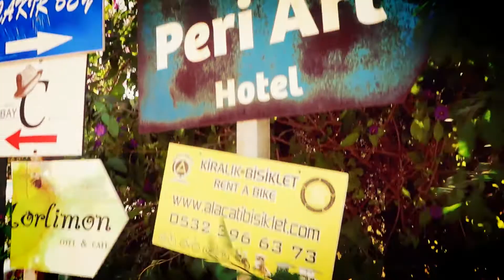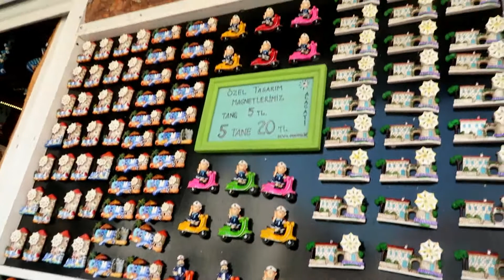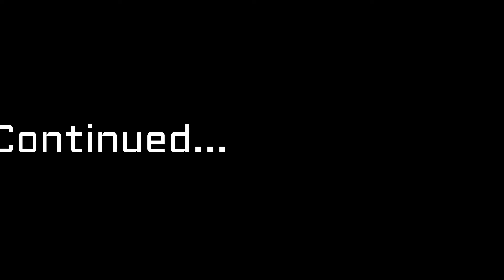TRAVEL VLOG LIBURAN TURKI PART 5 ll ALACATI CITY NUANSA VINTAGE ll JALAN KAKI MENIKMATI KOTA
Hello again..

Back on my channel..Apa kbr semuanya..?Btw kami sdh kembali ke Doha lagi tapi saya akan masih upload beberapa video dr liburan kemarin..mdh2an bisa saya cepat selesai kan.Sekarang intip kita yuk liat kota cantik yg terkenal di instagram karena spot2 nya unik buat foto2 nama nya Alacati,,,,selamat menonton 😊